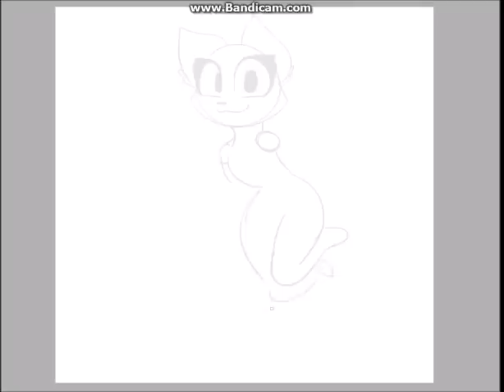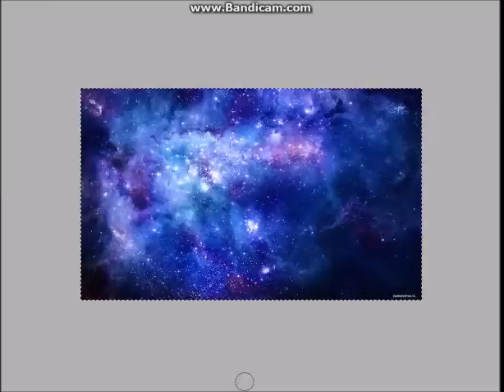Annie *SPEED DRAW*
I've recently been watching a lot of Stariaat's videos and I felt a massive need to draw her darling OC Annie! I just adore her design so much!! c:

Hey there, Mckrunkel here! I'm just trying to spread the love of art and fluffy animals around the world! I'm a young couch potato who spends all of her spare time drawing my lovable characters. Feel free to draw art of my characters, yet please make sure to tag me in the image as I would LOVE to see what you've done!